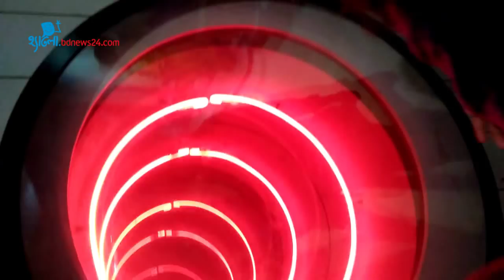ঘুরে এলাম দিঘার সৈকত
বার্ষিক পরীক্ষার পরে আমার ছুটির দিনগুলোতে দেশের বাইরে বেড়াতে যাওয়ার সিদ্ধান্ত শুনে খুব খুশি হলাম। অবশেষে সেই কাঙ্ক্ষিত দিনটি এসে পড়ল।
এহসানুল কাদির শান্ত (১৫), সাতক্ষীরা